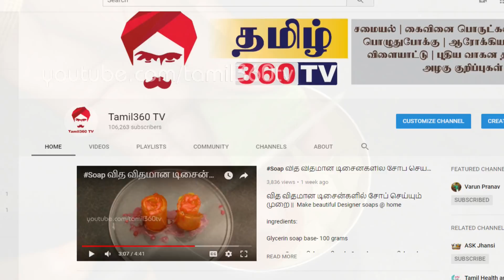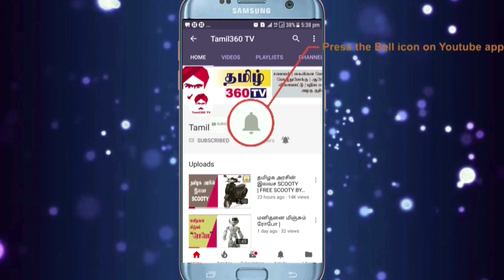கருவளையம் உடனே நீங்க இயற்கையான வழி || Remove Dark Circle Under Eyes Naturally !!!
Ingredients:

Cucumber- 1/4
Lemon- 1/2
Tomato- 1/2
Potato- 1/2